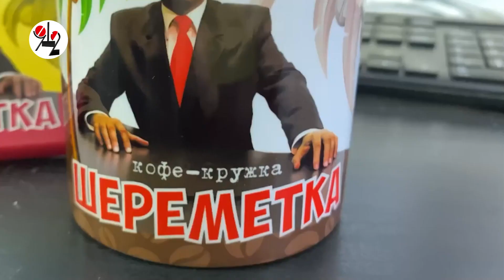Жиличка бросалась на соседок с ножом и молотком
В коммуналке  женщины не подпускают к себе буйную соседку ближе, чем на швабру, полагая, что та безумствует под солями